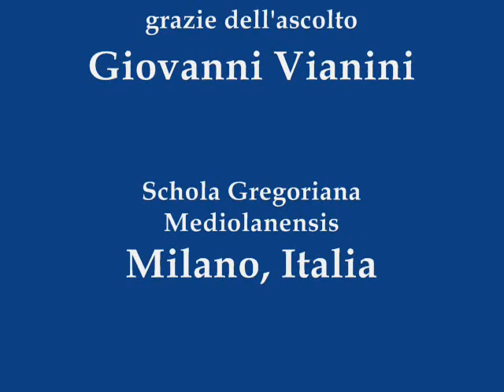Toccate avanti le Messe, Girolamo Frescobaldi, Organista Giovanni Vianini, Milano, Italia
Toccata avanti la Messa della Domenica, Della Madonna, Degli Apostoli, Girolamo Frescobaldi 1635, Venezia, Organista Giovanni Vianini, Milano, Italia,